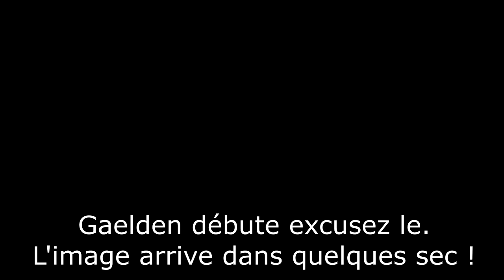Crusader Kings 3 - Ep01 - La Russie avant les tsars ! [FR][Gaelden]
Une nouvelle aventure de Gaelden sur Crusader Kings 3, à la recherche des succès des Tars !

- Ardarin
- Broudaff
- Célestin
- Mallevin
- Mangazore
- Papillote
- Zmoi6